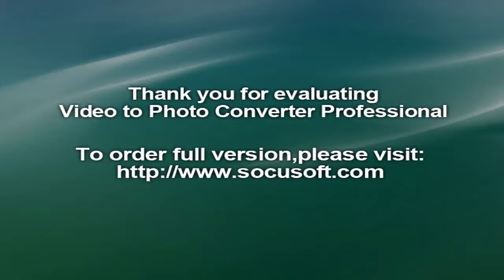Matt Stutzman‬, ‪archery‬, ‪Rio de Janeiro‬‬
He holds a world record for the most accurate distance shot in archery, which includes able-bodied archers.

He drives a car without modifications — right foot on the steering wheel — plays basketball, and can write with both feet, both shoulders, and his mouth.

He shaves and feeds himself with his feet, and his house in southeastern Iowa has no modifications of any kind.“I tell my wife Amber there’s only one thing I can’t do,” he said Wednesday. “I can’t change dirty diapers.”

Stutzman — known widely as the “Armless Archer” — has gone from being a depressed, unemployed stay-at-home father in 2009, to being famous and well-off. He now boasts lucrative sponsorship deals with British Petroleum, Nike and many others.

“I now travel full time and work, and my wife is a stay-at-home mom,” caring for their sons Carter, Cameron and Alex, he said. “I’m not saying I’m like LeBron- (James) rich, but I’m comfortable enough that I’m OK. It’s not stressful anymore.”

He won a silver medal in the 2012 Paralympics in London, but was knocked out in Rio by one point on Wednesday in the quarterfinals.

“My whole goal for the games was to inspire people,” Stutzman said. “If I won a medal, that was just a cherry on top. I feel like I’m doing a pretty good job of inspiring people. It just didn’t work in my favor this time as far as winning a medal.”

Stutzman turned to archery in 2009 to feed his family, not to compete. The idea was to “harvest an animal and put it in the freezer to have food.”